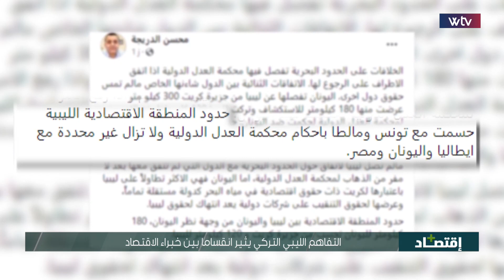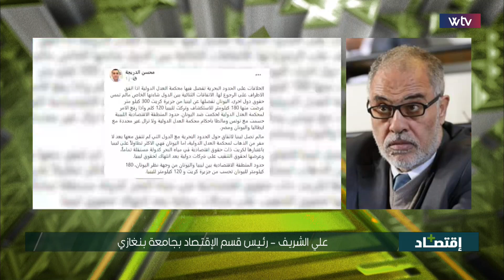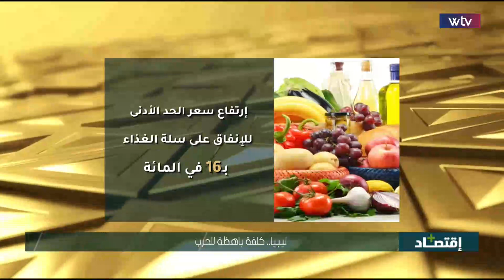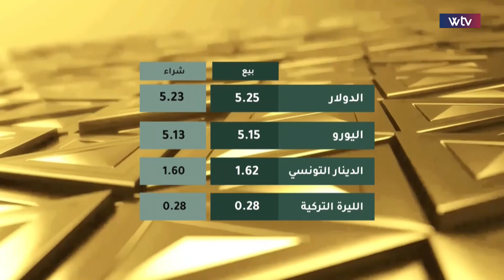برنامج اقتصاد + | اليونان تهدد باستخدام القوة بسبب الاتفاقية الليبية التركية..